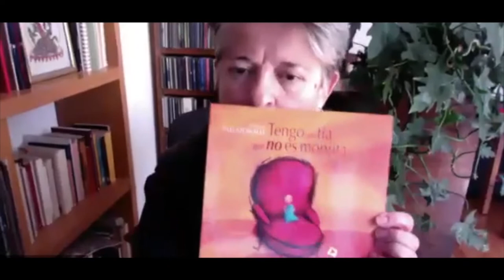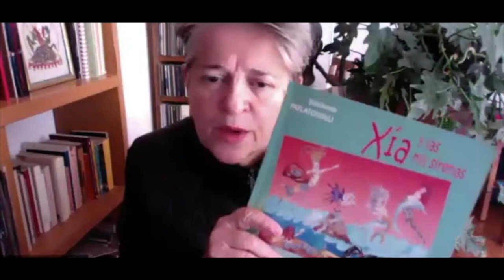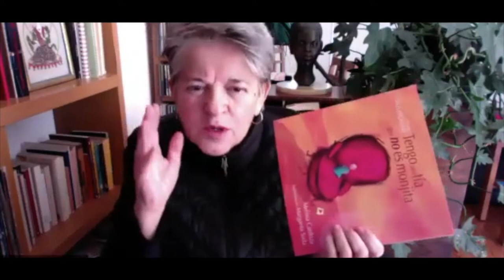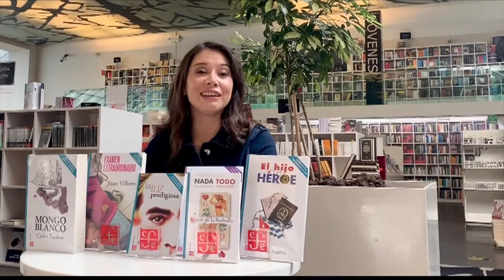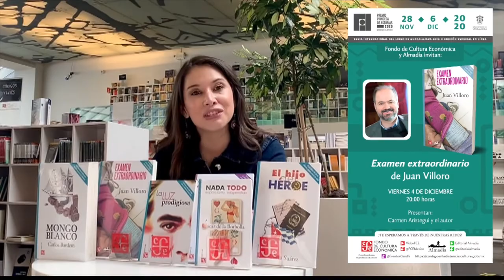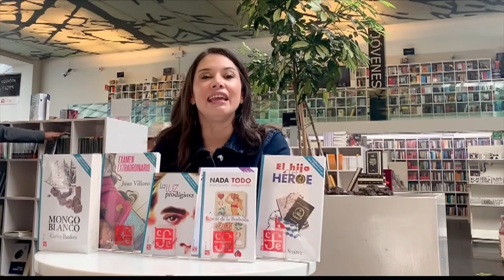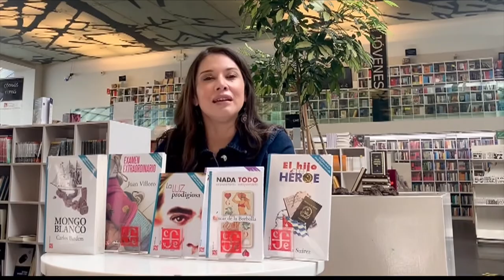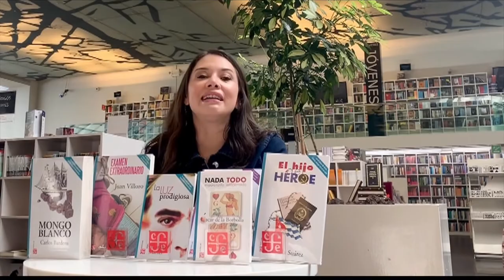República de Lectores 36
Charlaremos con mediadoras de Salas de Lectura de Chihuahua.

Analizaremos la literatura infantil y juvenil desde la diversidad de género.

Les contaremos sobre la novedades de la Colección Popular que se presentarán en la FIL de Guadalajara.